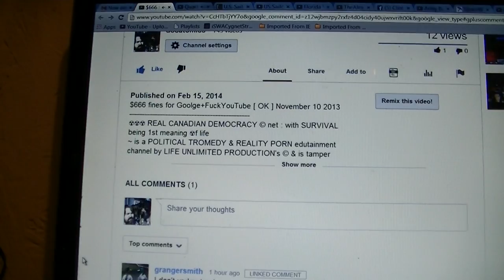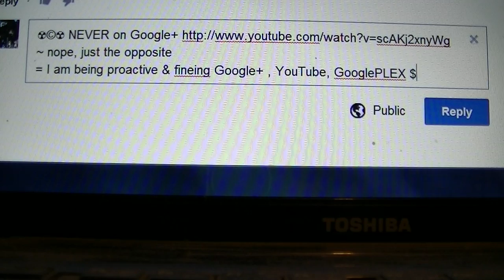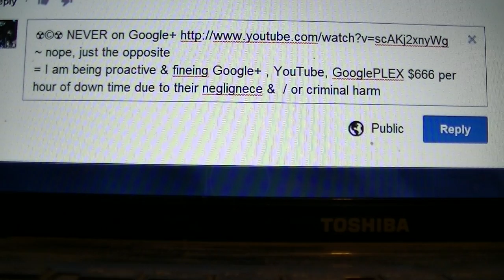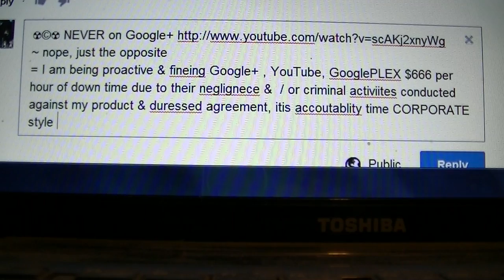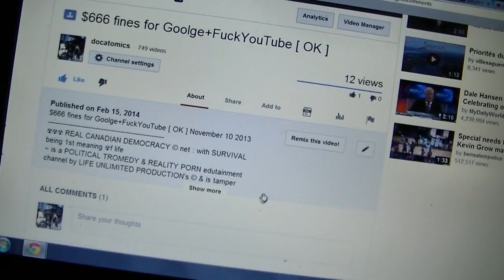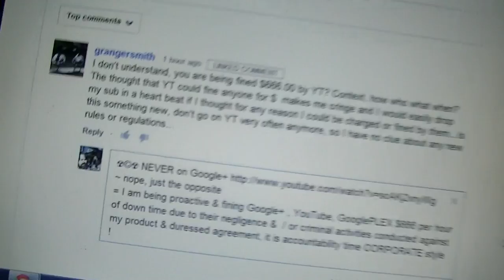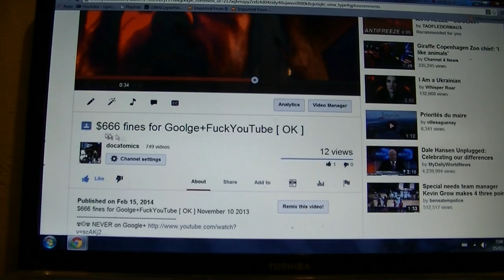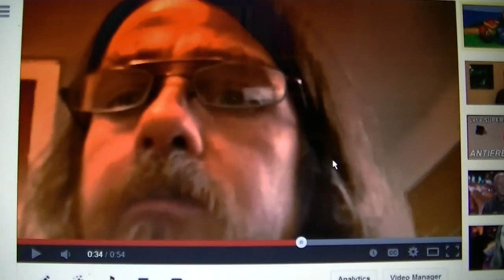Google+YouTube fine - communication negligence pt 1 15 02 2014 002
Google+YouTube fine - communication negligence 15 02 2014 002

Lawyers for Google, which owns YouTube, said producing 12 terabytes of data — equivalent to the text of roughly 12 million books — would be expensive, time-consuming and a threat to users' privacy.
~ reciprocity has not even begun to be released yet GoOgLe+PLEXfUcKyOuTuBe & RFID cyber cash chip GLOBALists, enjoy !
marches on GooglePLEX @ (google.ca / about / company / facts / locations /)
1980. BRITISH COLUMBIA ROYAL COMMISSION OF INQUIRY, HEALTH AND ENVIRONMENTAL PROTECTION, URANIUM MINING
Commissioners' report / Royal Commission of Inquiry, Health and Environmental Protection, Uranium Mining ; David V. Bates, James W. Murray, Valter Raudsepp.
Featuring:
-=- A.I. deprogramming